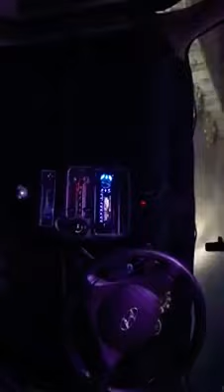Dsp 7600 sound processor quality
Pioneer dsp